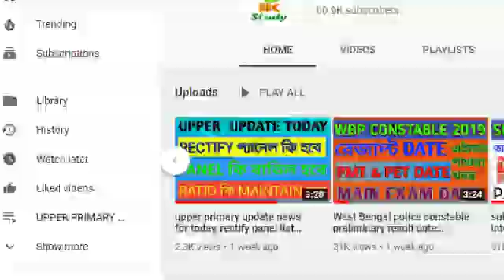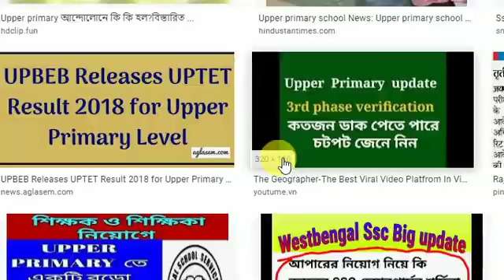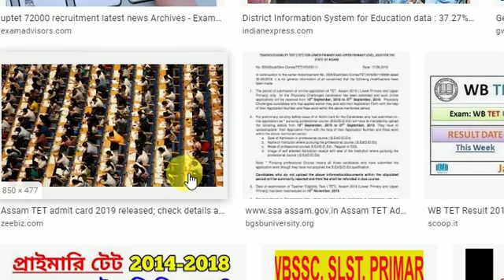upper rectify panel update ,কি কি পরিবর্তন হতে চলেছে প্যানেল কি ক্যান্সেল হবে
Hi this is IMRAN KHAN welcome to you in my YouTube channel , lets know about this video ,From this video you can learn